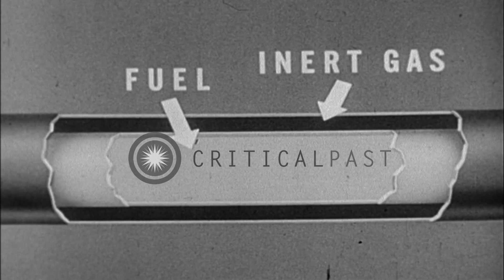Demonstration of hangar space fire fighting techniques aboard an aircraft carrier...HD Stock Footage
Demonstration of hangar space fire fighting techniques aboard an aircraft carrier.

Demonstration of hangar space fire fighting methods installed aboard an aircraft carrier. An aircraft carrier underway in water. An aircraft explodes aboard the carrier deck while landing. Shows several fire fighting devices installed in hangar space of the carrier such as water hose, hangar space sprinkler system, sprinkler heads, hangar water curtain system, metal fire doors, foam water hoses and an inert gas system. Location: United States. Date:  1960.

57,000+ broadcast-quality historic clips for immediate download.